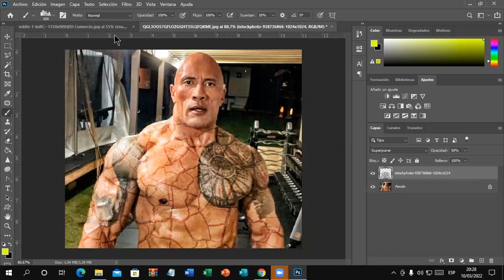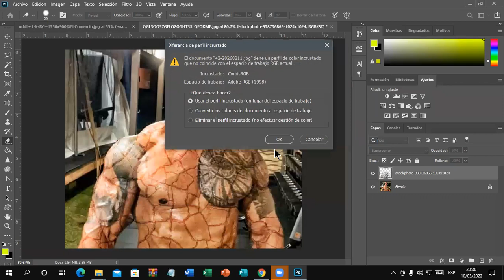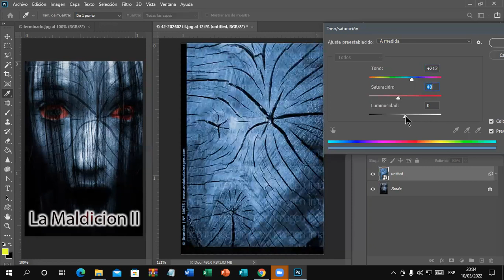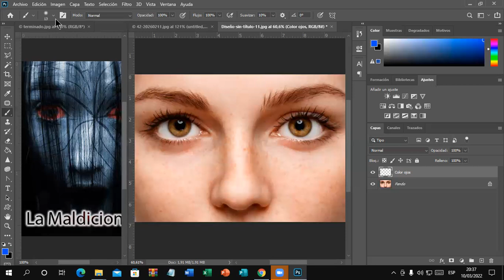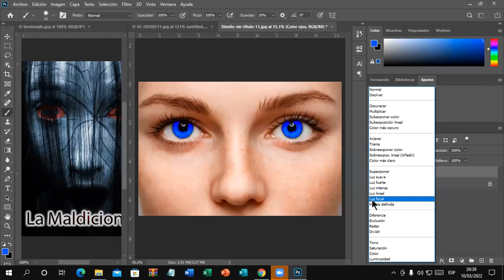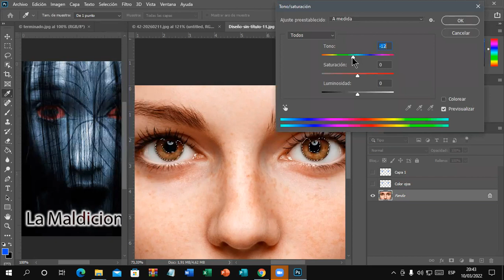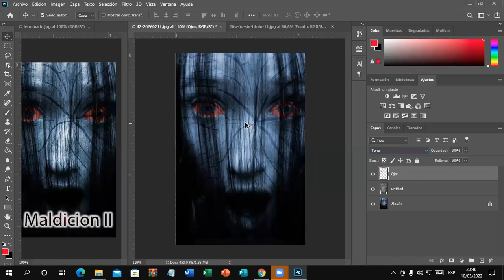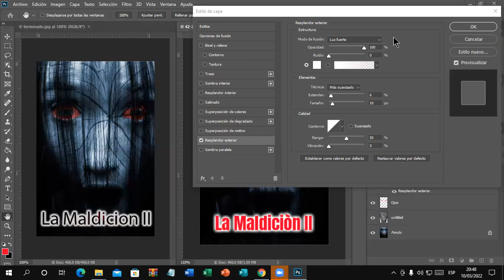Clase 01 Photoshop I 10-03